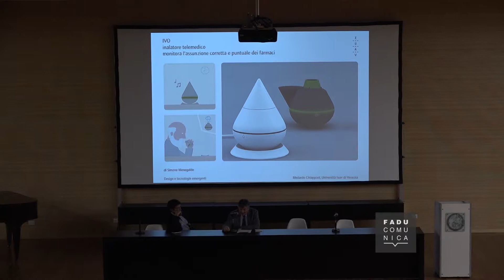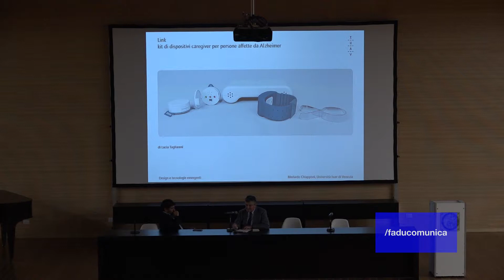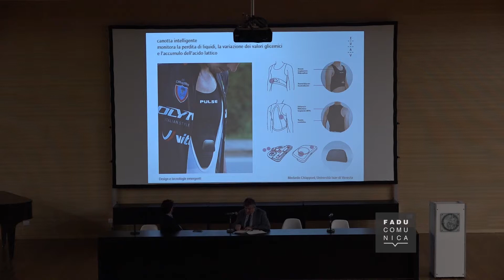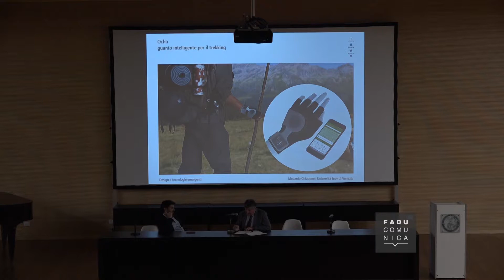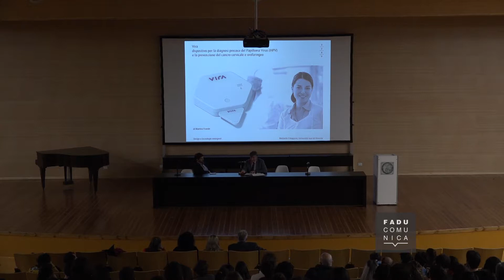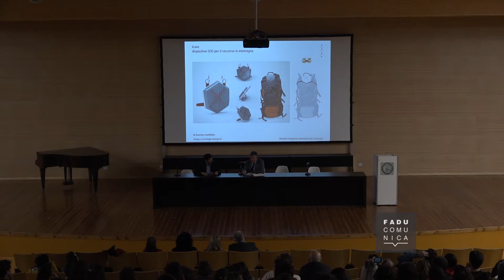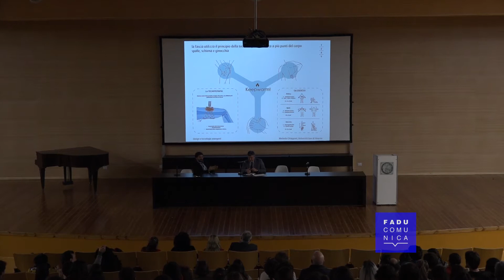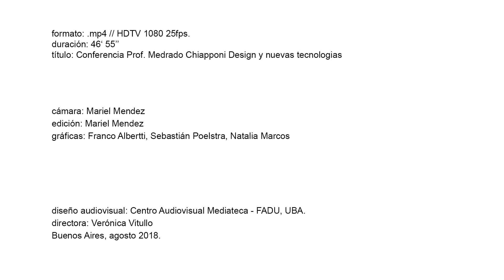Conferencia Prof Medardo Chiapponi Design y nuevas tecnologias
Design y Nuevas Tecnologías
Prof. Medardo Chiapponi

Aula Magna
Agosto, 2018